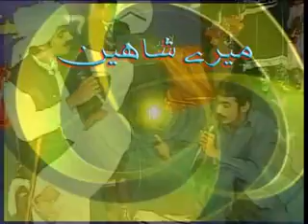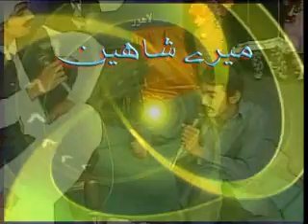Merey shaheen Part 2 ( 26 8 2012 )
Edit By Royal By Upload By Raja